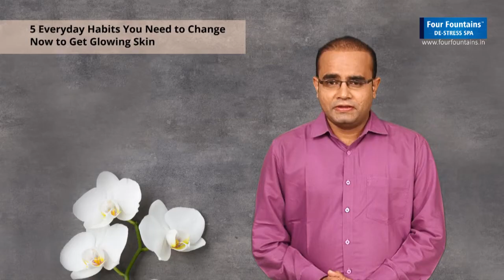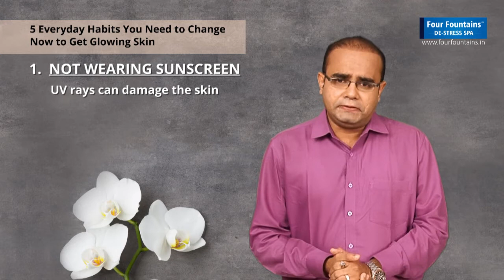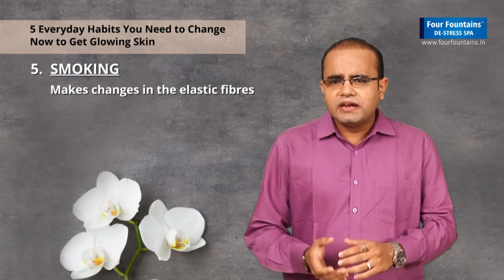5 Everyday Habits You Need to Change Now to Get Glowing Skin